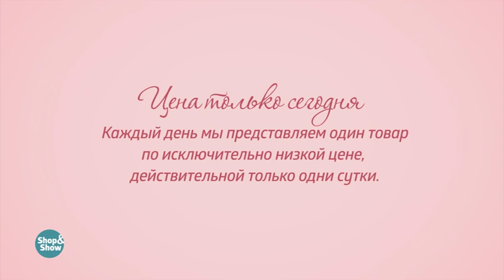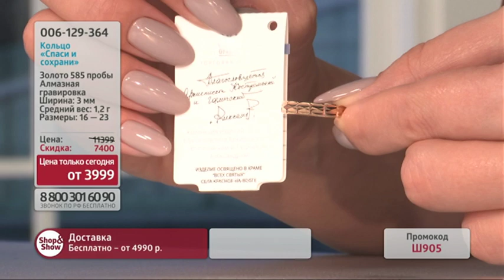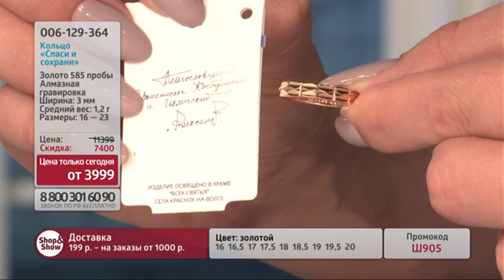Кольцо «Спаси и Сохрани». Shop & Show (Украшения)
[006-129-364] Кольцо «Спаси и Сохрани» (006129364)